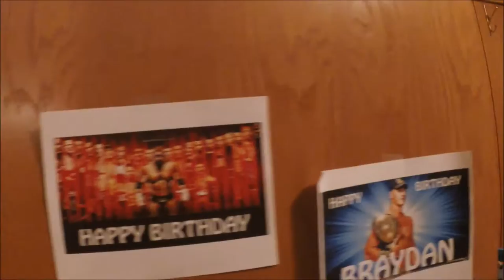Ted's 2015 Oshkosh Airshow Recap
It's finally here! This video shows some highlighted moments during my week-long journey to the annual Oshkosh airshow (from 2015). Enjoy!